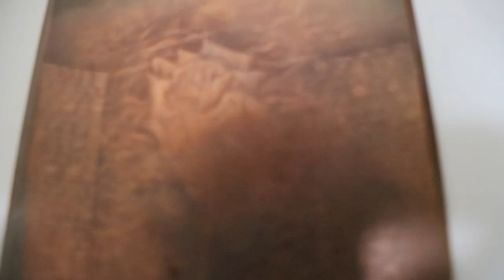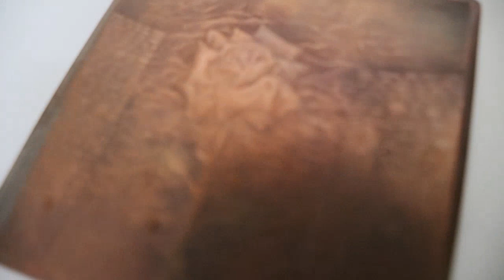mezzotint printmaking art show~~ 메조틴트 동판화 아트쇼~~